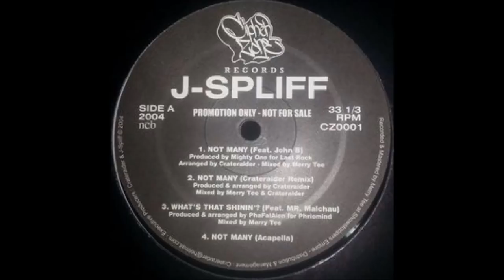J-Spliff ‎- What's That Shinin' ? (Feat. Mr.Malchau)